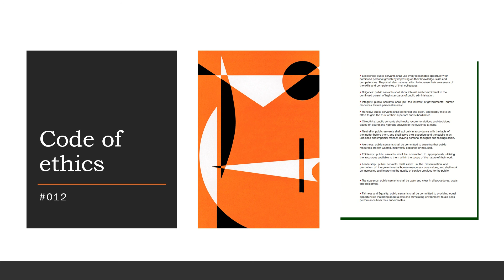012# |Workplace Ethics and Code of Conduct || Soft Skills|| TLS PEDAGOGY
What are the UAE Code of Ethics?
What are the UAE's Core Values?
What are the Code of Conduct?